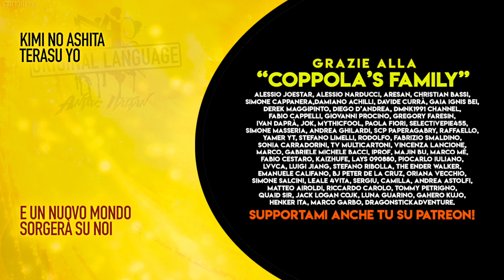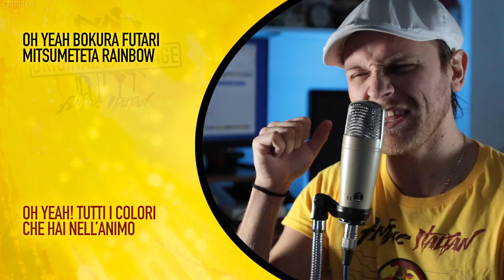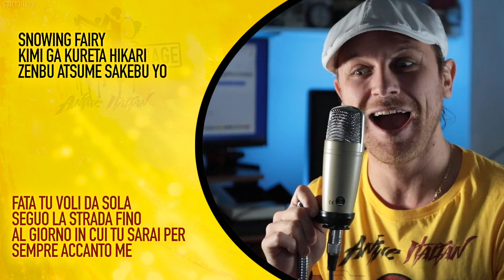FAIRY TAIL Op.1 - Snow fairy (JAP Version)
Se vuoi ascoltare la versione italiana di questo brano clicca qui sotto.

Ascolta e acquista il mio nuovo disco - Anime Italian Universe, Vol. 1

Il volo di una fata può essere un sogno indimenticabile, una volta vissuto cercherai di mantenerlo con te. ASCOLTA IL BRANO PER RIVIVERE IL VIAGGIO.